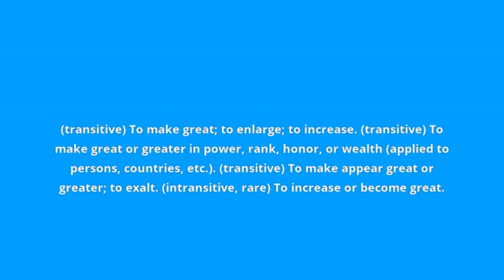what is the meaning of aggrandize